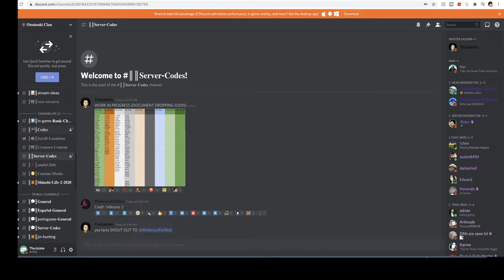[NEW CODE] The STRONGEST & BEST TOP 5 RARE Kekkei Genkai FOR PVP In Shinobi Life 2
CODE:
Event0n!

On this video i'm going to be showing you guys the top 5 best kekkei genkai in shinobi life 2 in my opinion!